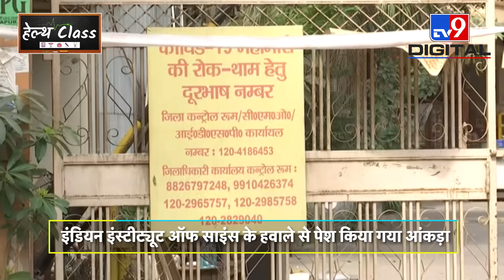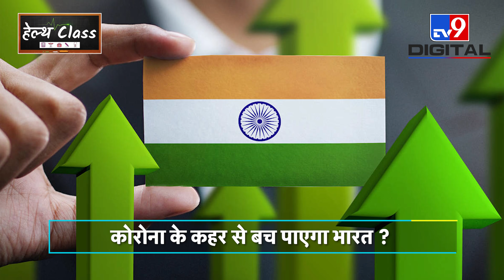India में दोगुनी हो सकती हैं Corona से होने वाली मौतें, स्टडी से डराने वाला खुलासा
भारत में कोरोना (Corona) की दूसरी लहर कहर बरपा रही है. मौतों का आंकड़ा भी लगातार बढ़ रहा है. एक रिचर्स के अनुसार आने वाले कुछ सप्ताह में कोरोना संक्रमण (Corona Infection) से होने वाली मौतें दोगुनी हो सकती हैं. बेंगलुरु स्थित इंडियन इंस्टिट्यूट ऑफ साइंस (Indian Institute of Science) के अनुसार यदि कोरोना (Corona) से मरने वालों की यही रफ्तार रही तो 11 जून तक मौतों का आंकड़ा 404,000 के पार पहुंच सकता है. यूनिवर्सिटी ऑफ वॉशिंगटन स्थित इंस्टिट्यूट फॉर हेल्थ मीट्रिक्स एंड इवैल्युएशन के मुताबिक जुलाई के अंत तक कोरोना से मरने वालों की संख्या 10 लाख के पार पहुंच सकती है.
Credit: National | Kunal/Producer | Rakesh/Editor